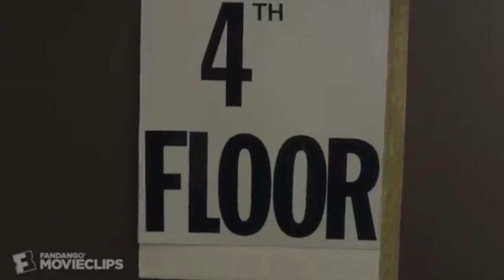Bad Movie Friday...Sharknado 2 the second one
what's going on guy's james here to bring you another video and yes it's time again for bad movie friday and this friday...i watched the 2nd sharknado movie.